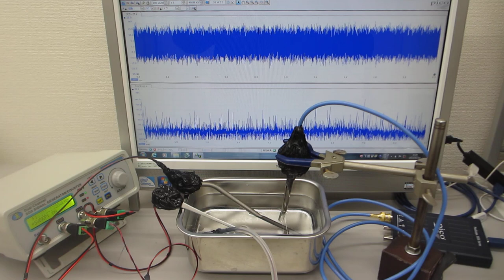表面弾性波の相互作用をコントロールする超音波技術